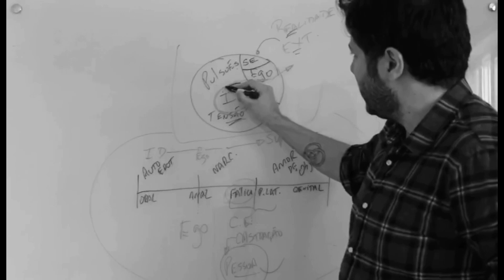Epistemologia Psicanalítica: Quem é o herdeiro de Freud?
Início da série em que pretendo trabalhar questões que envolvem a Epistemologia Psicanalítica.

Sou Saulo Durso Ferreira, doutorando em Psicologia, Mestre em Psicologia, Psicanalista, com mais de 10 anos de experiência clínica e docente (Professor e Supervisor Universitário)

Para interações e materiais entre no Canal do Telegram saulodursoferreirapsi